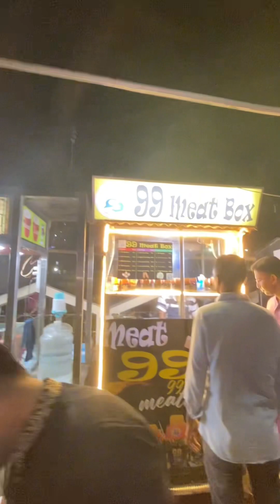মাত্র ৯৯ টাকায় মিটবক্স & কর্নডগ |Only 99 Tk Meat Box & Corndog || Mirpur StreetFood | Ratul Jr vlog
hy guys ki obosta Sobar I hope sobai valo Acho . So akhon thika Regular video krar chesta kortasi . I hope video ta bhalo lagbe tomader then. video bhalo lagle obossoi akta like dio and subscribe koiro karon tomader ak ak ta subscribe amar onek helpfull hobe to guys like comment and sear please..

VIDEOS AND CHANNEL TO YOUR FRIENDS.!